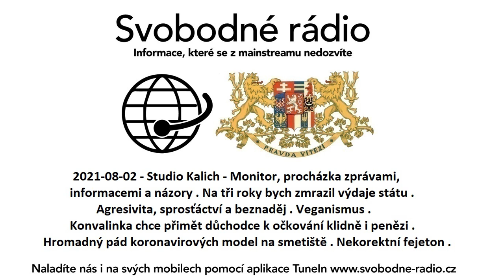2021-08-02 - Studio Kalich - Monitor, procházka zprávami, informacemi a názory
Na tři roky bych zmrazil výdaje státu
Agresivita, sprosťáctví a beznaděj
Veganismus
Konvalinka chce přimět důchodce k očkování klidně i penězi
Hromadný pád koronavirových model na smetiště
Nekorektní fejeton